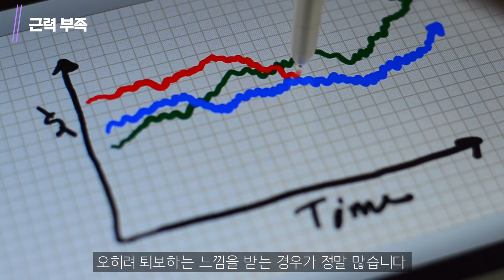턱걸이 자세 불균형, 이건 꼭 초기에 고쳐야 후회 안합니다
0:26 턱걸이 메커니즘에 대한 이해
1:13 운동이 아닌 노동?
3:10 체중이 턱걸이에 미치는 영향
4:50 불균형한 체형
6:47 SKILL

오늘은 여러분들이 턱걸이 정자세가 왜 안되는지,
왜 자세 실수가 반복되며 불균형이 나타나는지
그 이유들에 대해서 자세하게 알려드리겠습니다

바벨라토르에서 그동안 제작되었던 참고 영상들이 많습니다
정말 필요하다고 느끼시는 분들은
꼭, 꼭! 그간의 영상들을 참고하시면 도움이 되실겁니다

✅리쌤 철봉: 최강 가정용철봉 치닝디핑!

✅리쌤 밴드: 이제 헬스 동작을 집에서 해보세요!

✅리쌤 매트: 홈트레이닝 최적화 최고급 매트